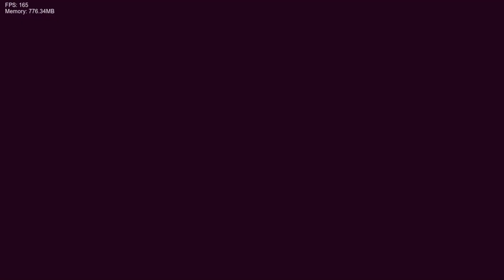Friday Night Funkin' VS MARIO DREAM TEAM Full Week (FNF Mod/MARIO vs ROTTEN LUIGINOIDS)